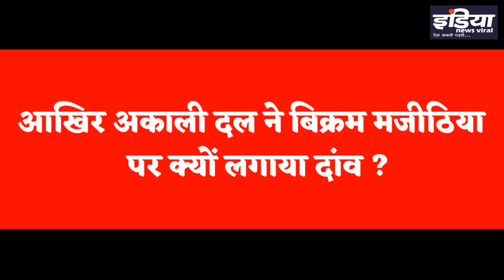आखिर अकाली दल ने बिक्रम मजीठिया पर क्यों लगाया दांव ?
आखिर अकाली दल ने बिक्रम मजीठिया पर क्यों लगाया दांव ? आखिर सिद्धू को घर में घेरने का क्या है अकाली का प्लान ? जानिए इस रिपोर्ट में।